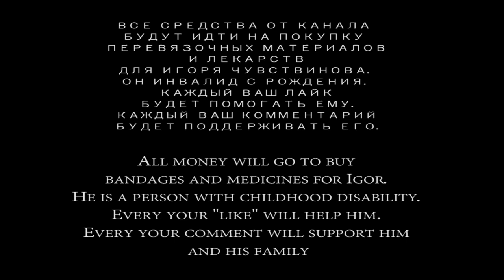1 min of Moscow metro - Komsomolskaya, Koltsevaya Line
1 min of Moscow metro - Komsomolskaya, Koltsevaya Line